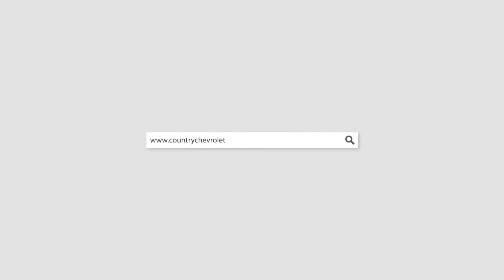Country Chevrolet's CLEAR & SIMPLE PRICING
It is our goal to make your buying experience as simple and straightforward as possible. We have customers tell us every day about their painful experiences at other dealerships where the price changed on the car they wanted once the sales process began, discovering that they didn't qualify for many of the rebates advertised. At Country, we START all of our customers with the same list price and then work each customer towards all eligible discounts, rewards and rebates to ensure you get the best deal possible without all of the confusion.

So come down and see us at Country Chevrolet -- where you will always find BIG CITY SELECTION, SMALL TOWN HOSPITALITY and the clear and simple sales experience you've been waiting for!